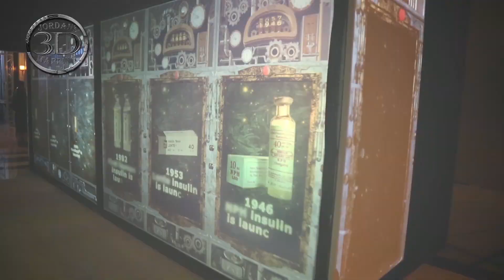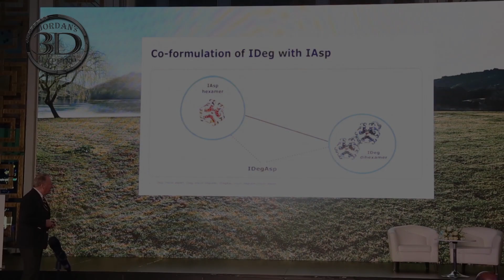3d Projection Mapping - Novo Nordisk product launch event - Amman, jordan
3D Projection Mapping for  Novo Nordisk product launch event @ Fairmont Hotel Amman created by  Jordans 3D Mapping.

Jordans 3D Mapping is a company located in Amman, Jordan that includes a group of artists creating 3D projection mapping artwork for events to create dazzling memorable visual
experiences added to your special events .that can make people smile and enjoy our artwork and feel .. WOW!

We love to project your ideas into visual reality